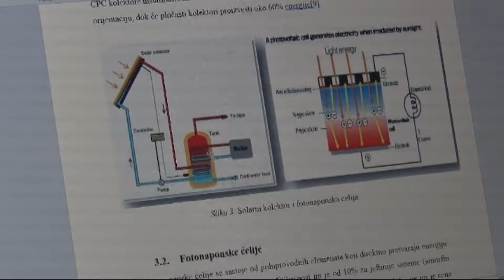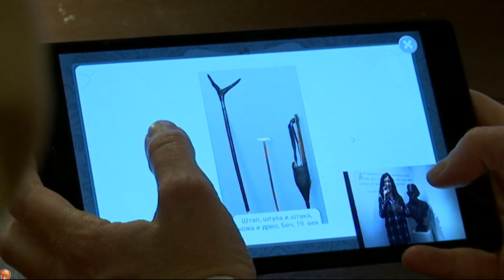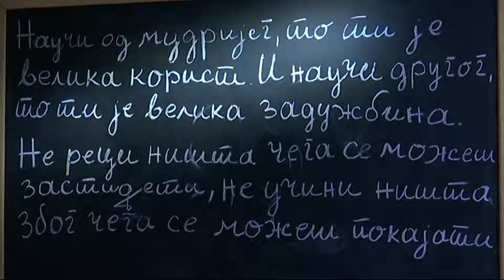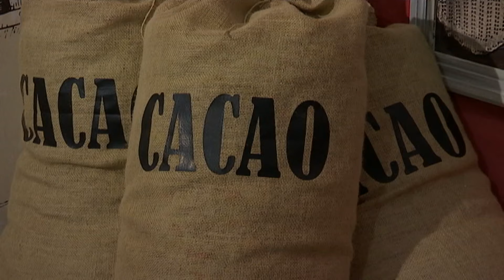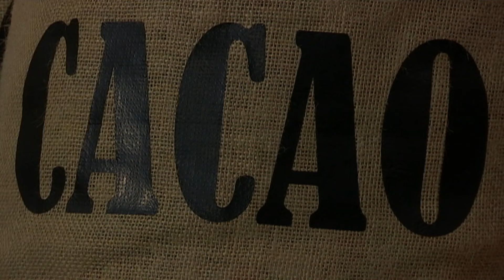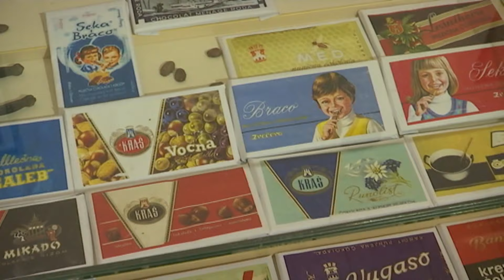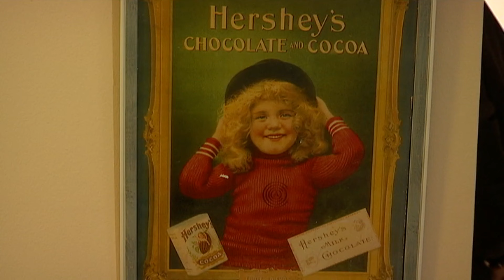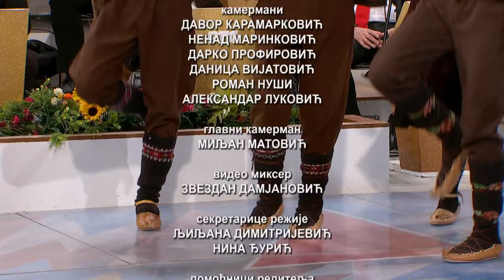ŠARENICA (TV RTS 08.03.2020.)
Ja ne mogu mila majko bez njega - Mirjana Aleksic
Muzika: N.Negovanovic
Tekst:  D.Ruzic

Sta ce mi salvare - Mirjana Aleksic
kompozitor: Miša Marković
tekst: Miša Marković

Zvijezda tjera mjeseca - Valentina Radenkovic
muzika, tekst: narodni autor